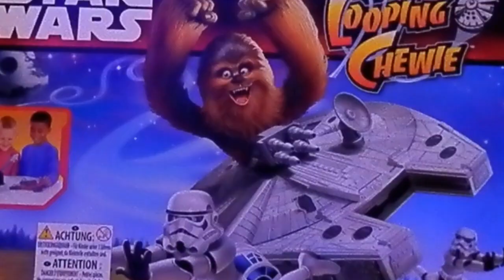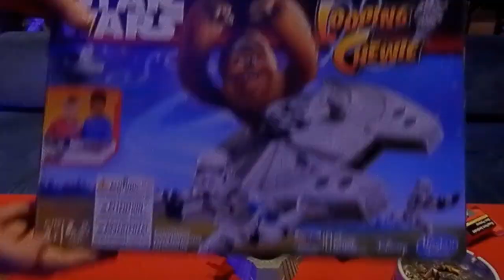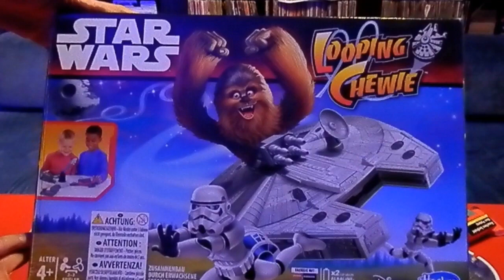DSD & HÖRDE RONNY SPIELEN.. ...LOOPING CHEWIE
Und eine weitere Runde Looping Chewie mit einem neuen Gast.Wer wird siegen, wer verlieren.. ...? Seht selbst.